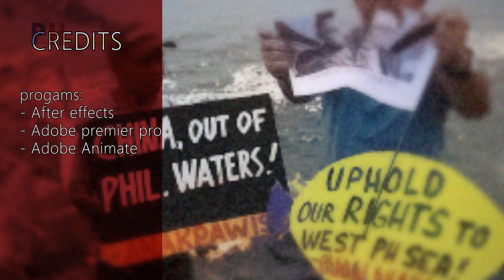West Philippine Sea represented by an Idiot | Countryball Animation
Pretty old video that I created in december last year but now the WPS is getting more relevant after the recent attack. Also this is considered as Dark humor, so if you're sensitive to this topic it's recommended to not watch this.

Programs:
- Adobe Animate
- Adobe Premiere pro
- Adobr After effects

goofg ahh tags:
westphilippinesea
viral
coutryballs
funny
china
philippines
animation
countryballanimation
southchinasea